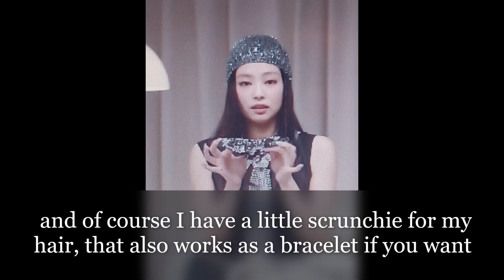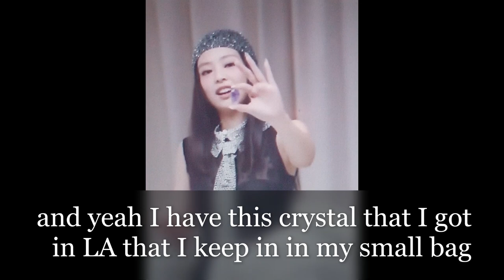Inside PINK VELVET Singer JENNIE's Chanel Bag Vogue France